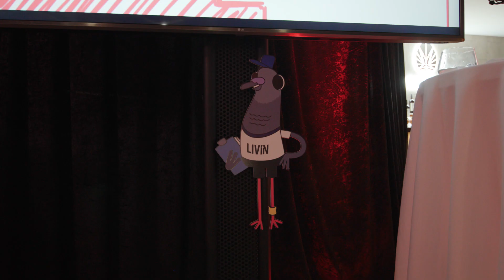Detective Duck Launch Event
Check out LIVIN's launch event promoting the incredibly unique and entertaining mental health initiative, Detective Duck. A 4-part animated series that follows the journey of a legendary duck, which begins to struggle just like we all do from time to time. Brace yourself for a mildly funny, heartwarming, and educational series unlike any other in the mental health space.